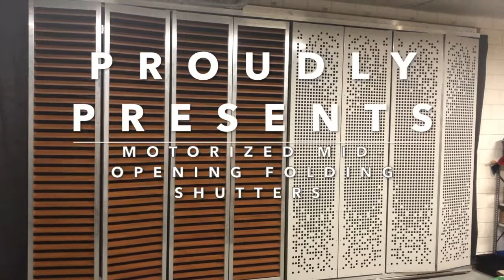Building Elegance launches new motorized folding shutter system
Building Elegance is proud to announce the launch of a new, industry-first, brand new system for motorized folding shutters.

Hans Beerens, Senior Project Engineer, comments: ‘The development of our new motorized flat closing shutter system was a major challenge. It might look simple at first glance, but the requirements in the design of this system were high. First and foremost, it needed to be safe and be designed to withstand very high wind loads, even when very large shutters are applied. Secondly, to be different from anything that is already available on the market, we wanted to create an open space of 6-7 meters, when shutters are in their open position. Last but not least, the interaction with the motors and the controllers needed to be seamless. This enables the ‘W’ to fold and unfold in such an elegant way. To achieve all this, we partnered with our long-term motor supplier, who provided valuable insights and advice. We feel confident that we will capture market share and, perhaps more importantly, develop entire new markets and applications with our new system’.